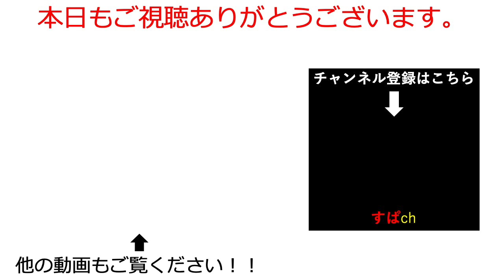【城ドラ】つよP1800への道 part 7。現環境最強ガールでのしあがりたいソロリーグ。大型2固定城ドラゲーム実況【城とドラゴン|すぱ】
本動画はアソビズムの許諾を受け同社の著作物を利用するものです。転載や頒布はご遠慮下さい。